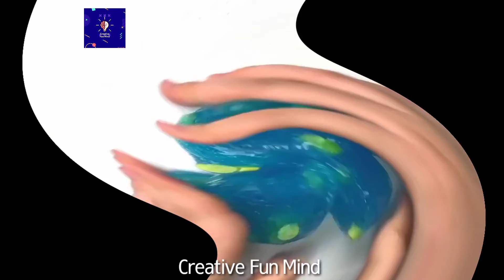Satisfying Slime ASMR | Relaxing Slime Videos #5 || Creative Fun Mind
Slime
Slime ASMR
Slime Videos
Relaxing Slime
Satisfying Slime